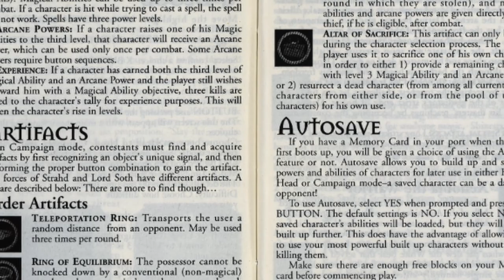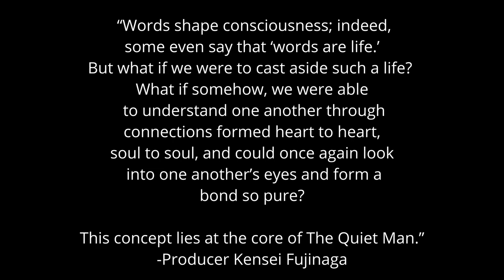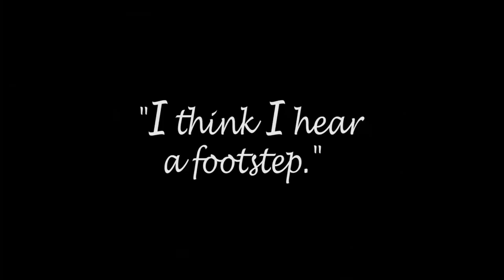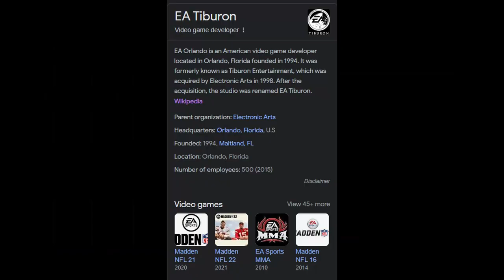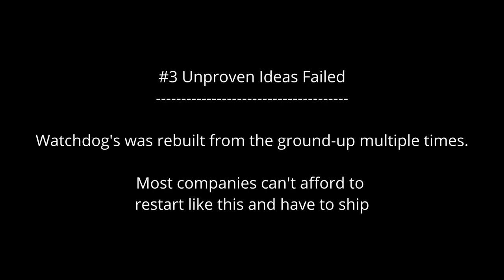AMAZING Ideas BAD Games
During this episode of Gaming Unearthed we're exploring the difference between a Good Idea and a Good game.

Specifically, we are looking at several of the "Worst Games Of All Time" built on unique and interesting concepts. Whether its an RPG meets fighting game, online fight leagues, or making a game where you are the world's greatest hero.

0:00 Introduction
0:13 Music
1:30 Iron & Blood: Warriors of Ravenloft
4:23:The Quiet Man
5:16 Game Raiders
5:47 Vampire Rain
7:58  Fight Club
9:22 Superman Returns
12:04 Dev Corner